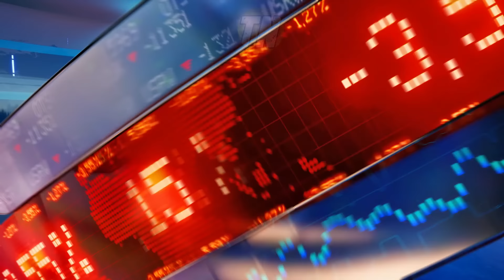SE FORMÓ Protestas y REBELIÓN 👉 Diaz Canel LLAMA a una GUERRA Ultimas Noticias de Cuba Hoy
cuba Golpe de estado en cuba

NOTICIAS DE ÚLTIMA HORA CUBA Y EL MUNDO
ULTIMAS NOTICIAS CUBA HOY
DIAZ CANEL PRESO
SOS CUBA
SEDICIÓN AHORA
PA LA CALLE CUBA
EL QUE TENGA MIEDO , QUE SE COMPRE UN PERRO

Bienvenidos a mi canal de noticias tumundonews! Aquí encontrarás todo lo que necesitas saber sobre la actualidad de la isla, desde política hasta cultura y todo lo que hay entre medio. Nuestro objetivo es proporcionarte información precisa y objetiva para mantenerte informado sobre lo que está sucediendo en Cuba y cómo esto puede afectarte. Con análisis profundos y reportajes exclusivos, nuestro equipo de periodistas altamente capacitados te brindará una visión detallada de los hechos y las noticias más importantes.
en miembro de este canal para disfrutar de ventajas